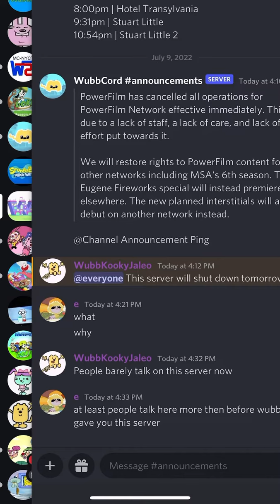Same video but without the notifications at the top